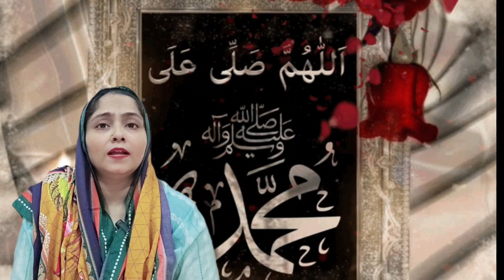JASHN E WILADAT 2023 me kaise manaya | JASHN SAUDI ARABIA ME 2023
Assalamualaikum shumaz family Aaj ki is video me aap dekhenge maine pahli dafa nasheed padhi hai or eid miladun nabi hum kaise manate hain?  eid miladun nabi 2023 saudi arabia me humne kya kya kiya? Vlog pasand aaye to like kijyega na aaye to bhi like kijyega

some images taken from pinterest
1 video from pixabay

0:00-1:05 salam
1:05-1:41 intro
1:41-6:00 nasheed
6:01-8:44 video